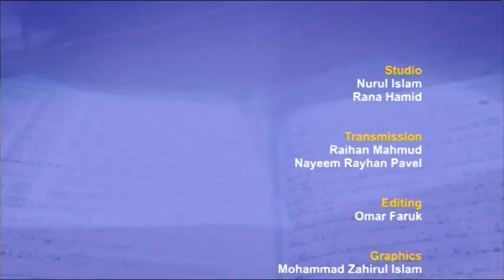Tafsirul Quran EP08 Part 3